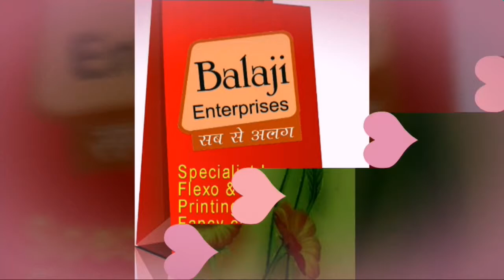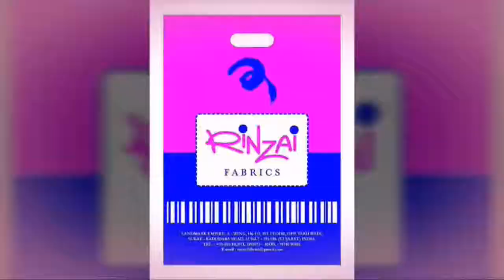BALAJI ENTERPRISES [DAMAN]